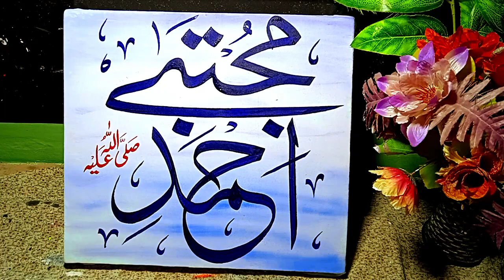Ahmed Mujtaba Name in Arabic Calligraphy painting.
(1)Calligraphy on Canvas .
(2)Arabic calligraphy painting.
(3)How to Make Islamic Calligraphy Painting Tutorial .
(4)How to Make Arabic Calligraphy Painting Tutorial All style.
(5)Acrylic Painting Tutorial.
(6)calligraphy painting with poster .
(7)water color painting.
(8)URDU calligraphy with Urdu cut marker.
(9)Arabic calligraphy with Urdu cut marker.

Talmeez: Ustaad Khursheed Alam Gohar Qalam of Lahore.